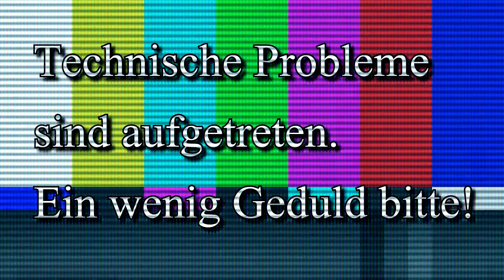Super Mario Sunshine #19 - Technische Probleme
Es sollte ein einfacher Urlaub werden für Mario, Peach und die Toads, jedoch passieren in Super mario Sunshine die seltsamsten Dinge auf der sonnigen Insel von Isle Delfino. Erst wird Mario angeklagt und eingesperrt, dann rennt ein zweiter Mario herum und dann wird auch noch die Prinzessin entführt. Jetzt gilt es die Shinesprites zu sammeln um wiedeer frieden auf der Urlaubsinsel herzustellen.